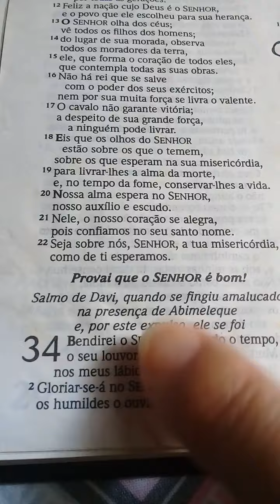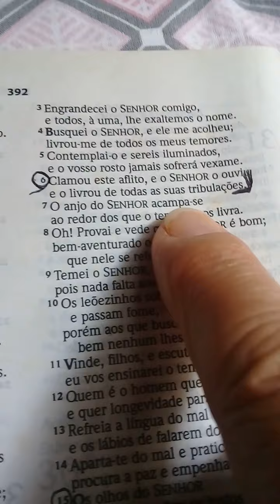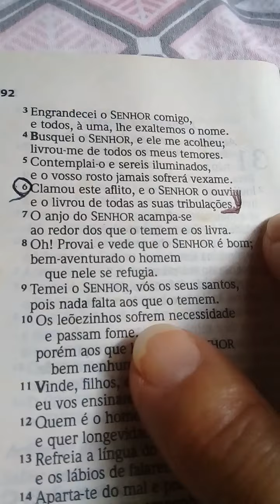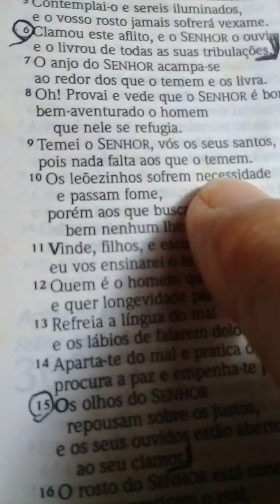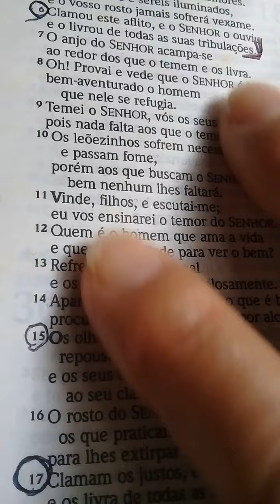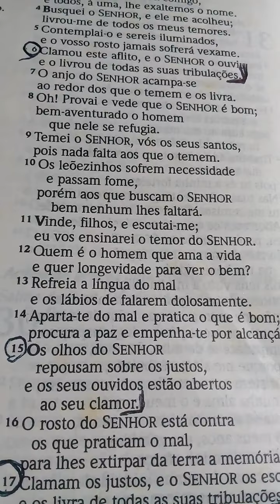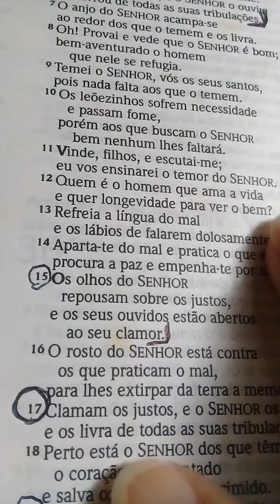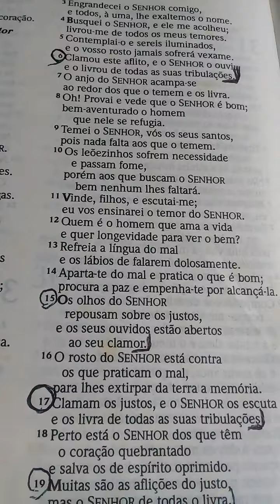TEMEI AO SENHOR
ESCREVE-SE NO CANAL

AJUDA -ME A AJUDAR AS PESSOAS SOFRIDAS QUE NÃO TEM O QUE COMER.
DEPOSITEM NESTA CONTA AQUI EM BAIXO

AGÊNCIA. 1437
OP.013
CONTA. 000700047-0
ELBIA MARIA G MUNHOZ